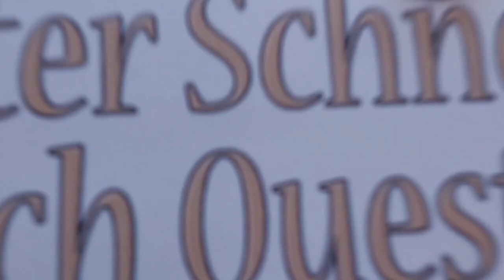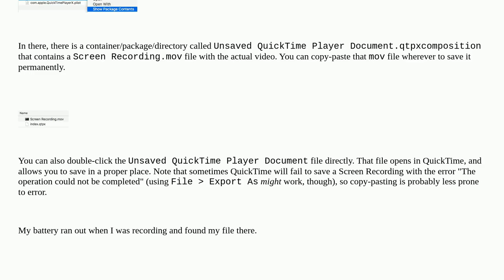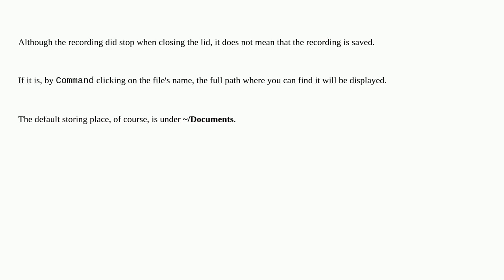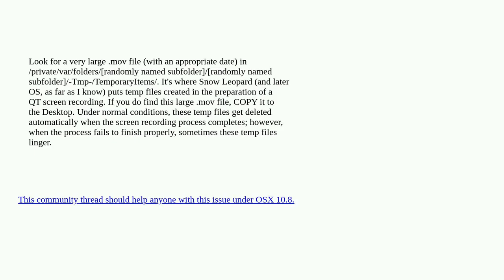Apple: Where does Quicktime store its screen recordings?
Where does Quicktime store its screen recordings?

A special thanks goes out to the community

  screen-capture quicktime